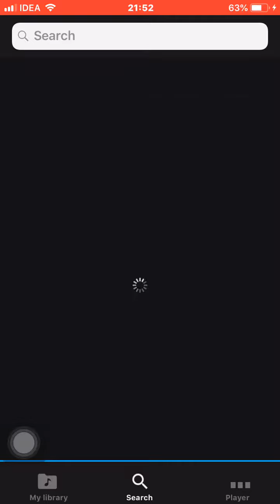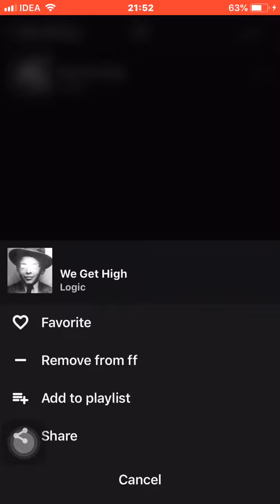How to download free iTunes music on iPhone!!No jailbreak!! iPhone,iPad& iPod touch.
road to2k
Do you want a way to download free music to your Apple Music library on your iPhone, iPad, or computer? Maybe you ran out of data or you don't want to use your data to listen to music.

In this video I show you how to get free music to your Apple Music library so that you can listen to it offline.

Thank you so much guys I really appreciate everything you do for the channel